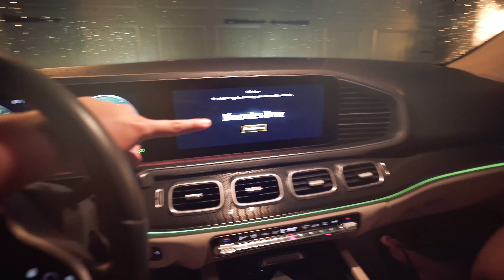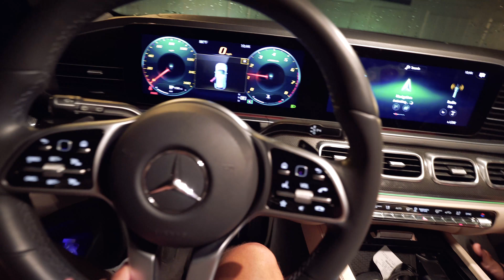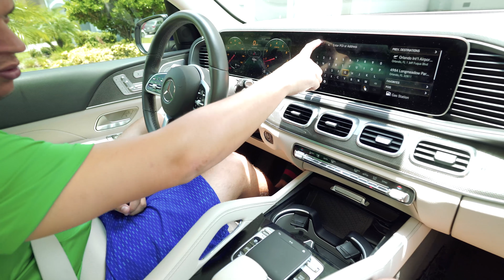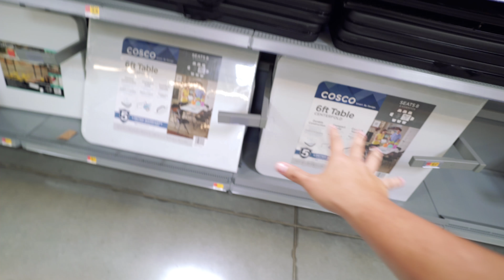ACONTECEU ALGO MUITO GRAVE COM MEU CARRO ‹ PORTUGAPC ›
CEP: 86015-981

Londrina - PR